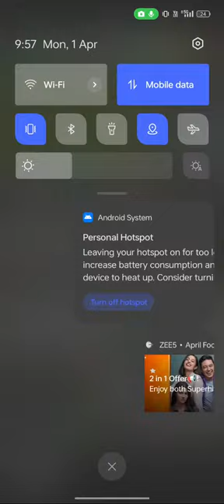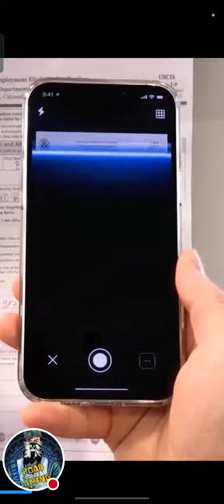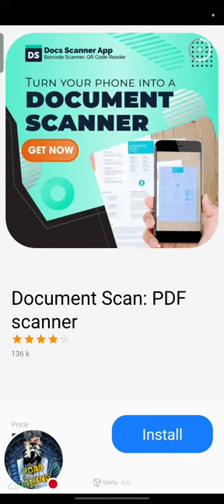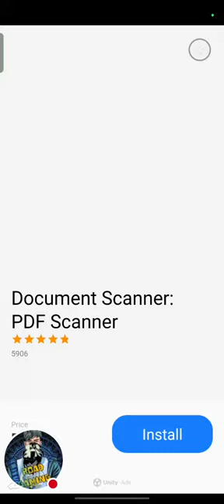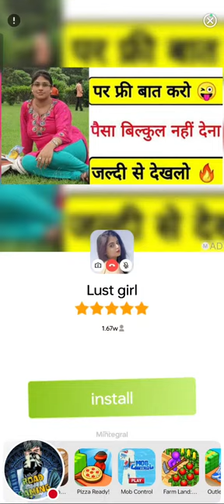Road gaming is live Jay shree ram dosto welcome to my live